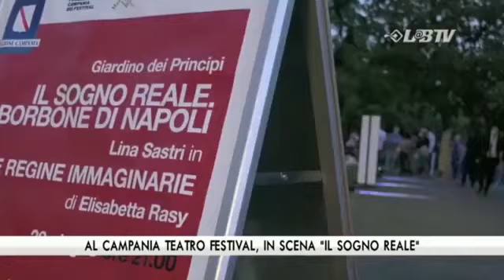21 GIUGNO 2021 - LABTV TG - LINA SASTRI E IAIA FORTE